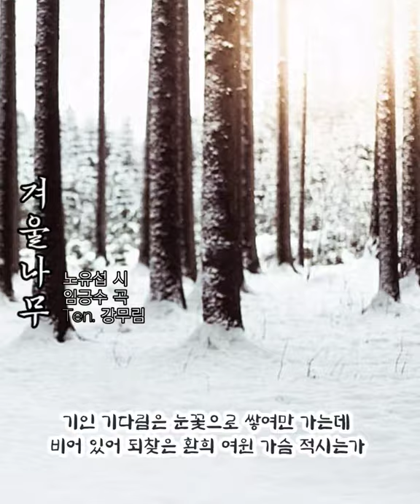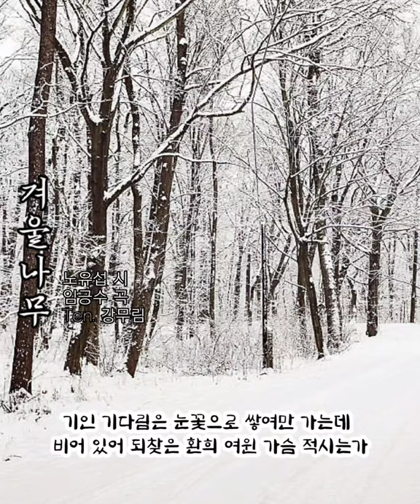❄️ 겨울 서정 가곡 [겨울나무] 노유섭 시, 임긍수 작곡, Ten. 강무림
🎧겨울나무

노유섭 시
임긍수 곡
Ten. 강무림

KineMaster
CapCut
Inshot
VLLO
Video Maker
Power Direct
Background Eraser
Snapseed
글씨팡팡
멸치